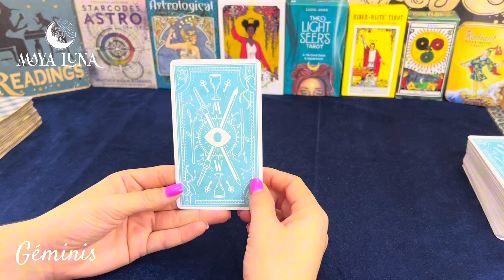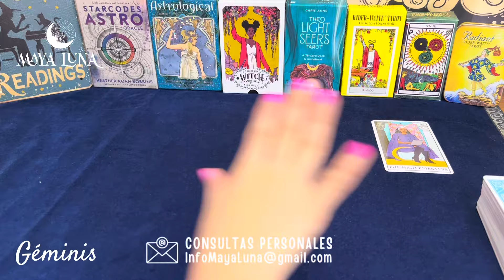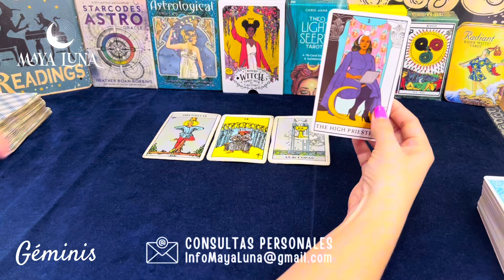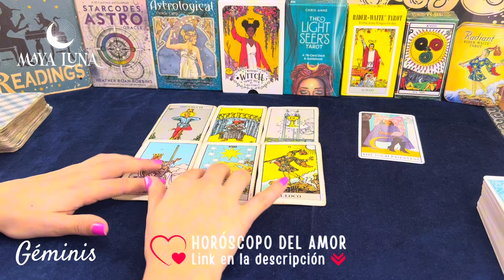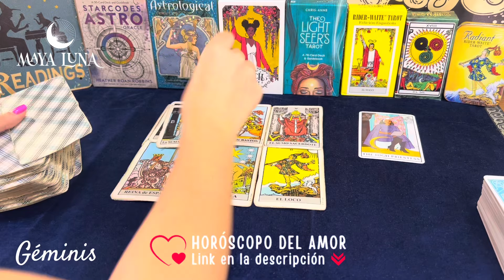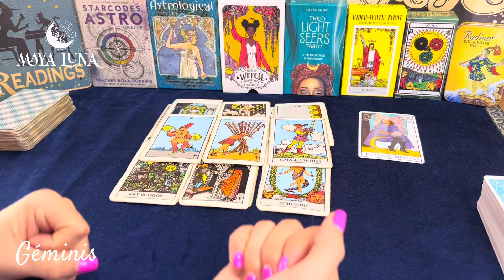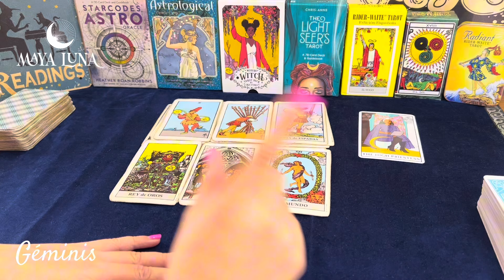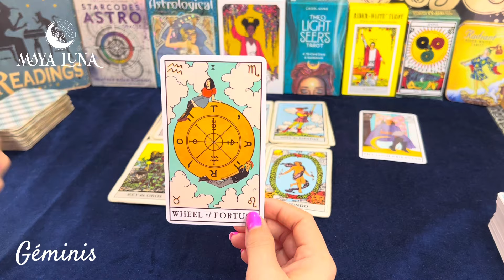GÉMINIS 💘 TERMINARÁ CAYENDO EN TUS REDES ESA PERSONA | HORÓSCOPO MAYA LUNA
Horóscopo Géminis del 1ro al 15 de mayo de 2024